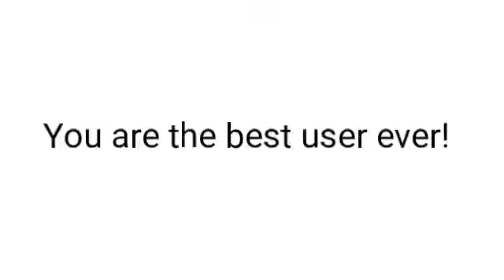A message to Flower Girl